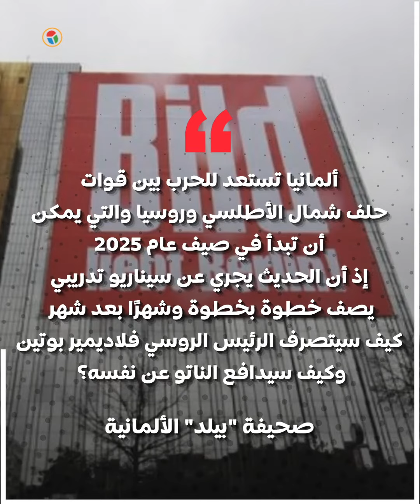الحرب العالمية الثالثة تدق طبولها.. دول الناتو الكبرى تتأهب وتتحرك ضد روسيا